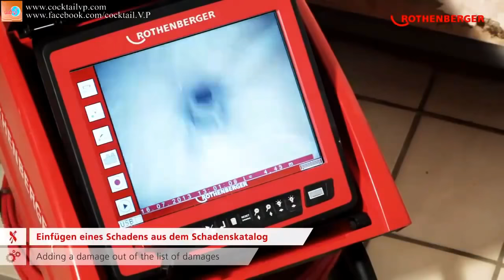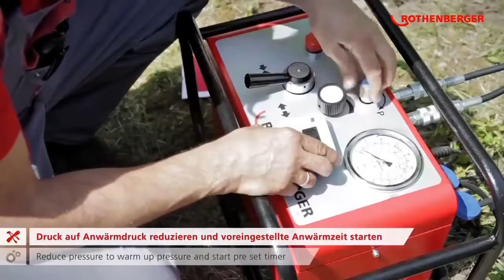🛠 Rothenberger Plumbing Tools - The best in the business ✅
Check out the best in the business - Rothenberger Plumbing Tools